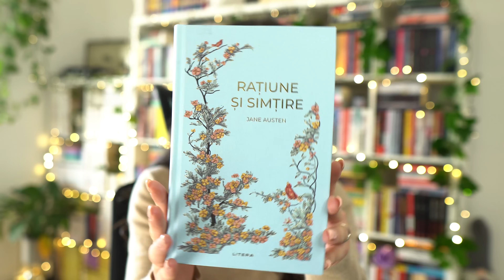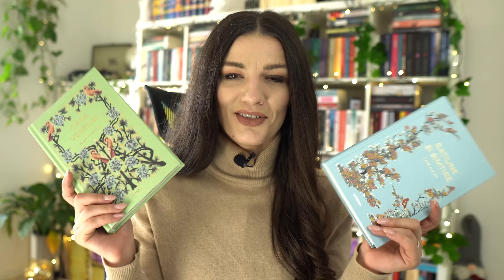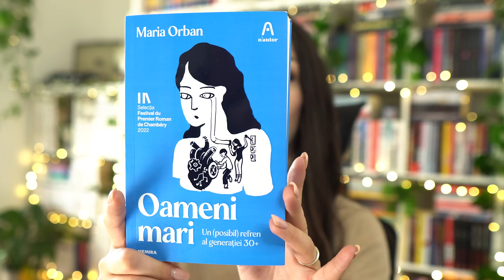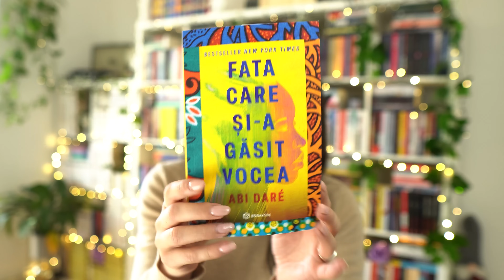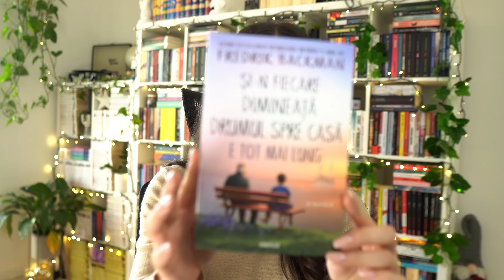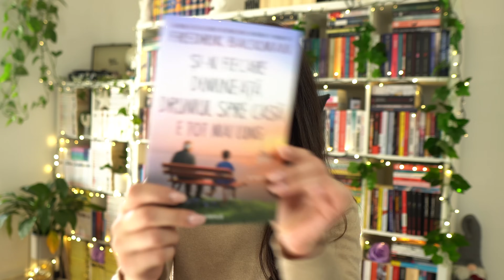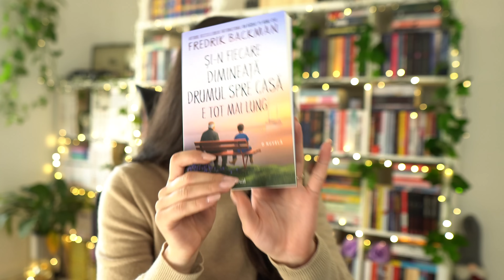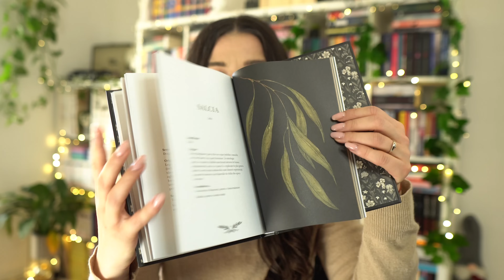Book Haul #31 📚 7 carti noi in biblioteca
vlog carti / recomandari / recenzie
⬇️ Click ⬇️

Dacă plasați o comandă prin aceste link-uri, o parte din sumă va fi donată acestui canal. Mulțumesc mult pentru susținere! ❤️

📖 ⬇️ Ascult si citesc ⬇️ 📖

Cuprins
00:00 Colectia Romane Nemuritoare
02:23 Maria Orban - Oameni mari
03:58 Abi Dare - Fata care si-a gasit vocea
05:04 Fredrik Backman - Si-n fiecare dimineata drumul spre casa e tot mai lung
07:19 Matthew McConaughey - Greenlight
08:25 Jessica Roux - Floriografie
10:42 Final